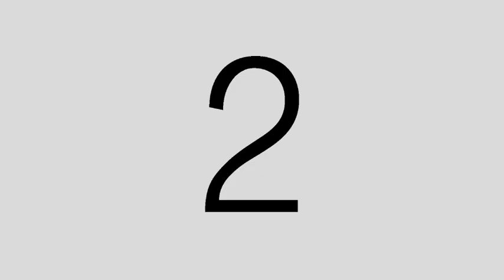TRAILER_VIRTUALZONE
Sinossi

Un gruppo di giovani appassionati di videogames, vengono invitati a cena da un amico, Robert, per testare il suo nuovo progetto virtuale. I ragazzi, ignari della mente diabolica del loro coetaneo, si vedranno trascinati in una realtà assolutamente incomparabile. Catapultati nel videogame e trasformati in soldati, i cinque ragazzi inizialmente si divertono ad uccidere le creature che incontrano andando avanti nel gioco. Ma un misterioso virus entra nel sistema e corrompe la runtime del gioco. Da quel momento le cose iniziano a cambiare...